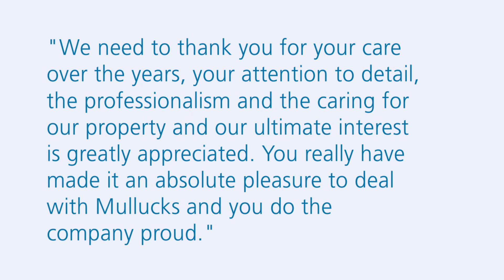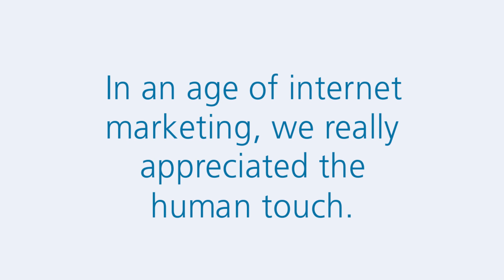Mullucks Testimonials Video